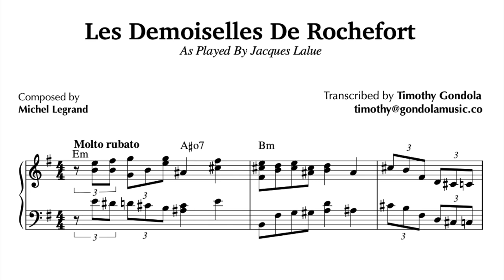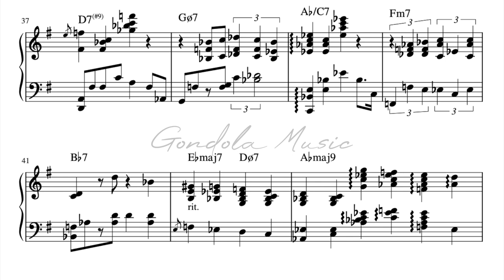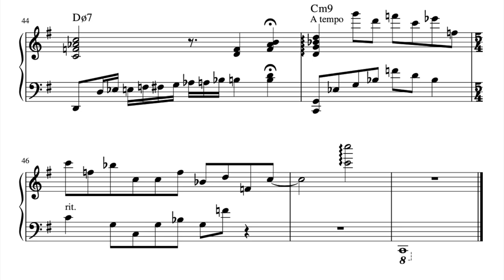Jacques Lalue plays Demoiselles De Rochefort| Piano Transcription